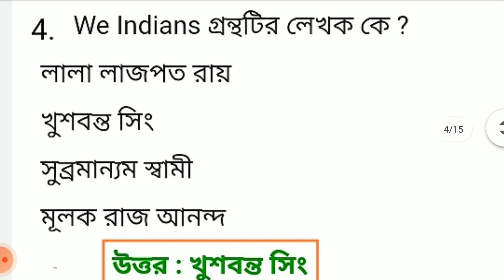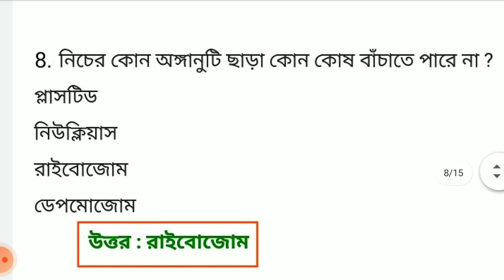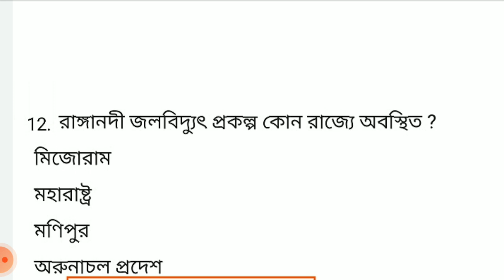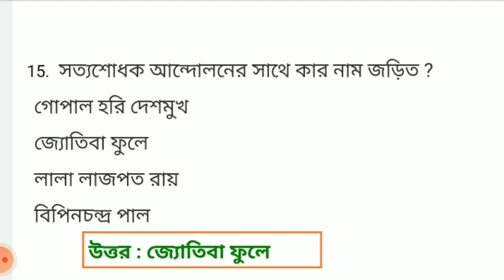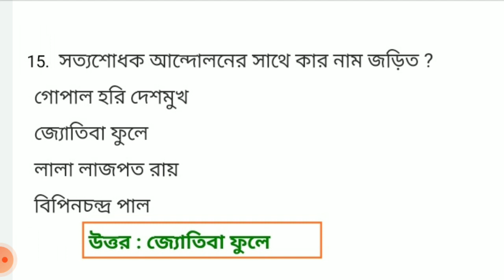WBP Very Important Questions /বার বার পরীক্ষায় আসা প্রশ্নোত্তর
WBP , Railways এর পরীক্ষায় বার বার আসা গুরুত্বপূর্ণ প্রশ্নোত্তর , 100 % সঠিক প্রশ্নোত্তর , WBP Constable , WBP SI , Railway Group D , RRB NTPC , Kolkata Police , WBPSC , Kolkata Municipal Corporation , State Group D , Court Group D এর জন‍্য গুরুত্বপূর্ণ প্রশ্নোত্তর এখানে আলোচিত হয়েছে । সমস্ত প্রকার পরীক্ষার স্টাডি মেটিরিয়াল এডুকেশনাল পারপাস ইউটিউব চ‍্যানেলটি একেবারে বিনা মূল্যে আপনাদের প্রোভাইড করবে ।

এডুকেশনাল পার্পাস ইউটিউব চ্যানেলে আপনাদের সকলকে স্বাগত জানাই । এডুকেশনাল পার্পাস ইউটিউব চ্যানেল আপনাদের কখনো ভুল ইনফরমেশন প্রোভাইড করবে না , আপনারা সেদিক থেকে নিশ্চিন্ত থাকতে পারেন । এছাড়া এখানে সমস্ত চাকরির জন্য স্টাডি মেটেরিয়াল প্রোভাইড করা হচ্ছে , চ্যানেল এর সাথে যুক্ত হয়ে আপনারা আপনাদের  স্টাডি চালাতে পারেন ।

                                                        ধন্যবাদ